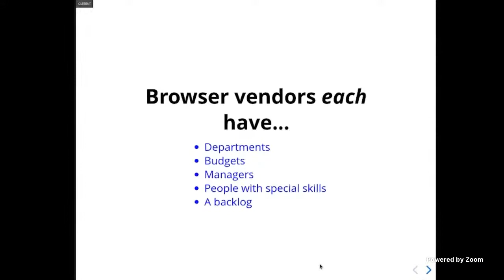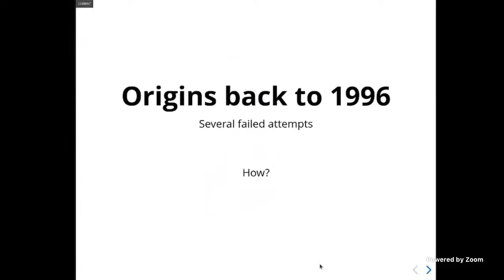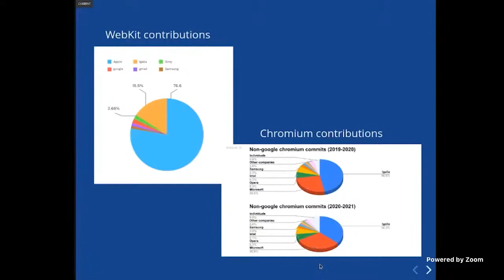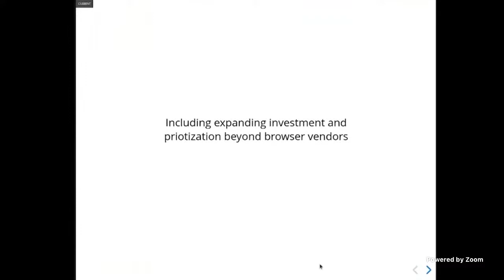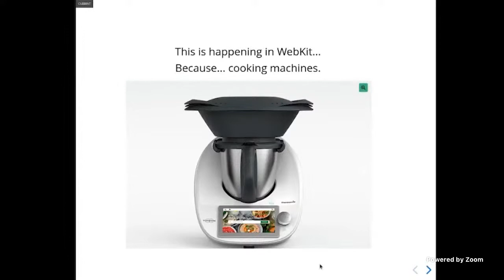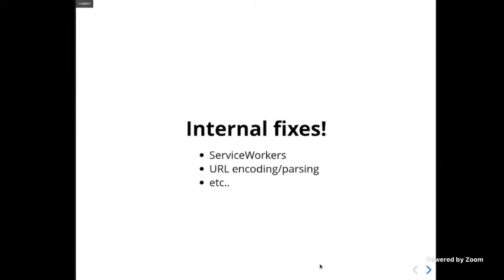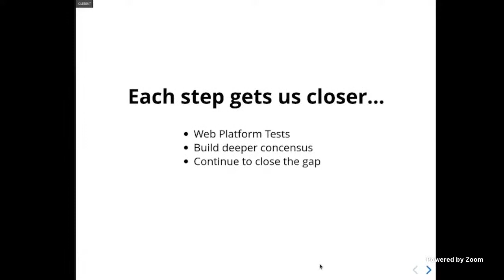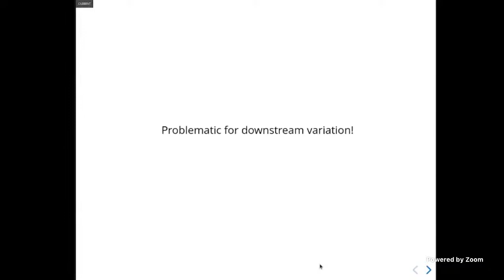Igalia and Decentralization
A talk from the Browsers 3000 Hackathon by Brian Kardell about Igalia's role in decentralizing the investment and prioritization of work on implementations, as well as specific efforts that enable better exploration of distributed web ideas while lifting many other boats too.